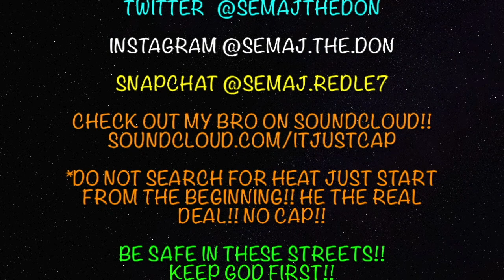HOW LEBRON WAS IN THE LOCKER ROOM AFTER LOSING GAME 1 IN THE NBA FINALS BECAUSE OF J.R. REACTION